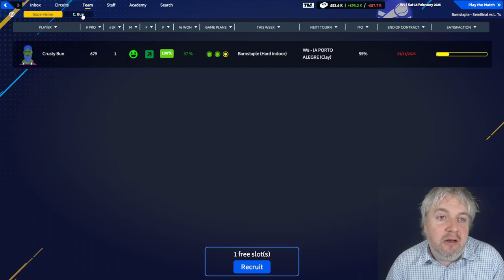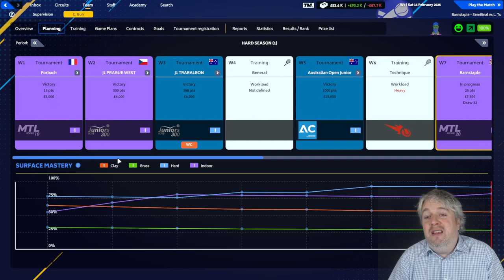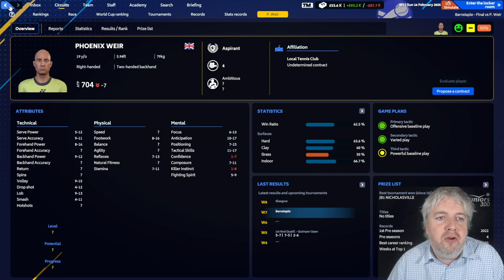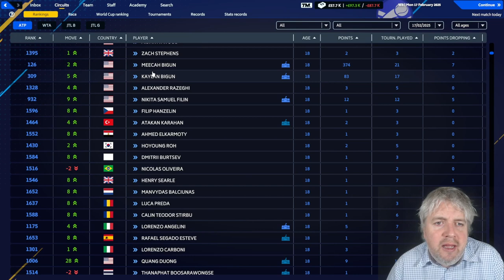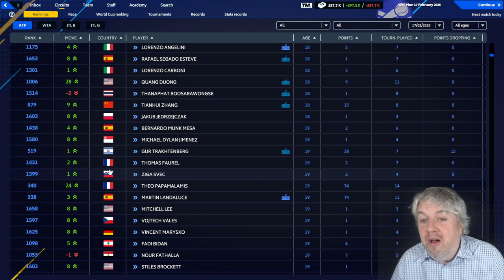TM23 - Lets Play - Serial Winner!! - Tennis Manager 2023 - Episode 34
Welcome to the Custard Tennis Academy. We join Crusty Bun, our young protegee, and are trying to take him to the top of tennis.

Crusty is unbeaten this year, and recently won the junior Australian Open. He's won every game this year, and is looking to win his 5th successive tournament. He's playing at the highest level he's been at. Can he keep his winning run going?